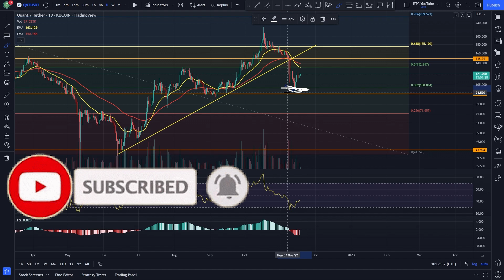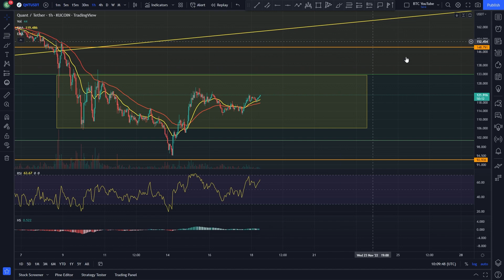QUANT WHEN UP!? | QNT PRICE PREDICTION 2022 | QNT ANALYSIS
This is how Quant is looking today!